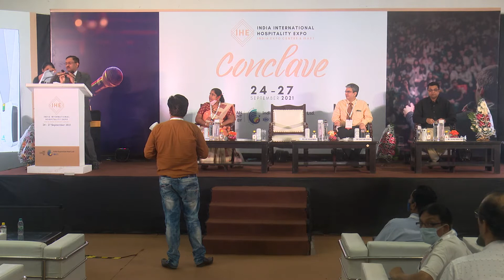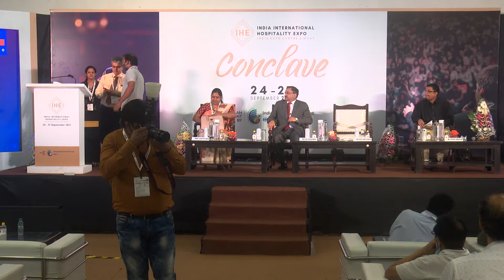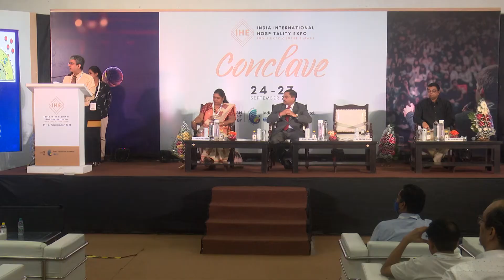3 Importance of Clean and virus free air for hotel industry in post covid times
3 Importance of Clean and virus free air for hotel industry in post covid times